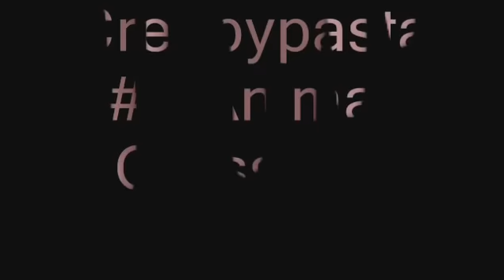Creepypasta #4 Animal Crossing Bloody World [German]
Neue selbstgeschriebene Creepypasta :DD
ok..manchmal frage ich mich echt, wie ich auf solche Ideen komme.___.
Also...es is irgendwie schon ziemlich makaber.
ABER egal^^

Ja...ok...das wars :D

Und jetzt endschuldigt mich...ich will Animal Crossing spielen-____-xD

Land of Dead
Right Behind You
Nervous Piano
Heart of the Beast
The Voices